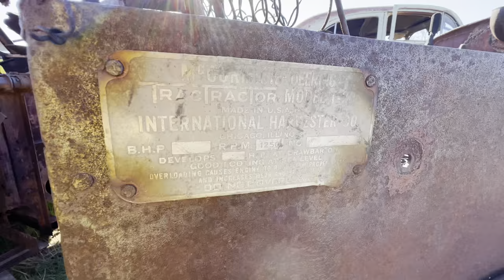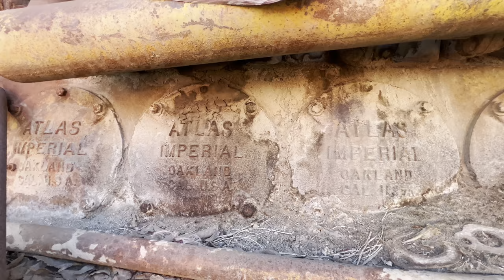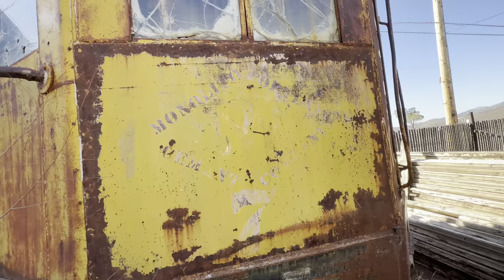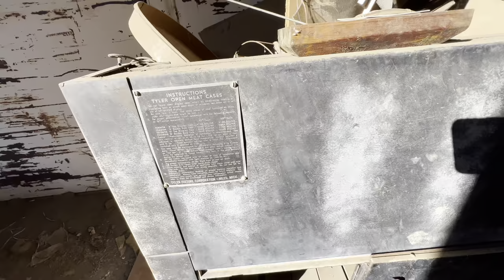Abandoned vintage car junkyard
This is probably one of the last giant car junkyards that hasn’t been touched for many years. Most of the cars were left there in the 60s.